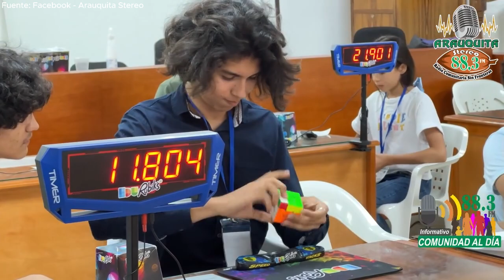Un doblete extremo y un torneo en una nueva comunidad- Ep. 122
Colombia Cuber presenta a su creador en 'Palabras Mayores^3', basado en un programa radial basado en el mundo del speedcubing.

El episodio consiste en lo que pasó en los tres torneos que se presentaron el pasado fin de semana (Bogotá y Arauquita,Arauca).

Próximo episodio el 2 de marzo.

El uso de este material audiovisual, en todo o en parte, no está autorizado a terceros sin autorización previa.